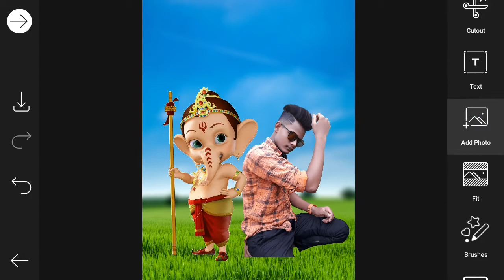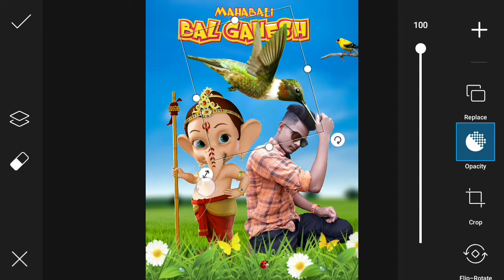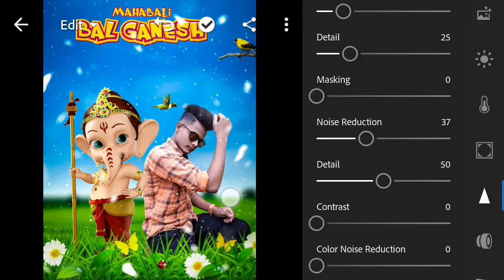Picsart ganesh chaturthi special photo editing tutorial| picsart photo editing 2020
Hello frands

Thanks for woching me.